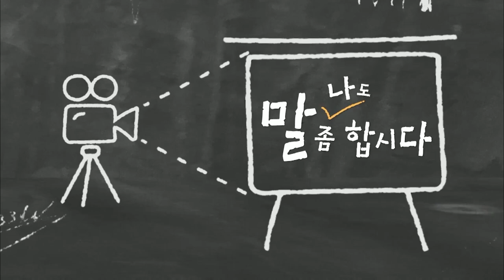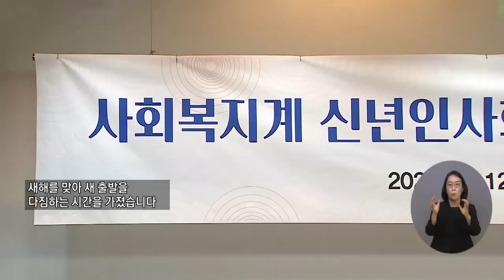복지TV뉴스24 _ [나도 말좀합시다] 사회복지계, 새로운 출발점에 서다 + 주요4 한국사회복지협의회, ‘사회복지계 신년인사회’ 개최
복지TV뉴스24  _  [나도 말좀합시다] 사회복지계, 새로운 출발점에 서다  _  김성이 중앙회장  /  한국사회복지협의회  +  주요4 한국사회복지협의회, ‘사회복지계 신년인사회’ 개최